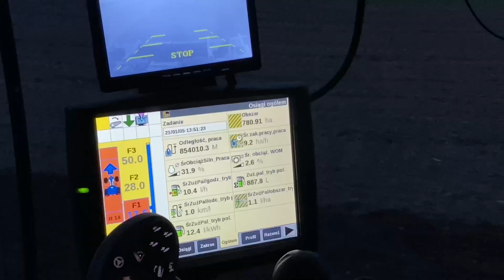☆ Talerzowanie 2021//New Holland & Raptor w akcji☆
𝕊𝕚𝕖𝕞𝕒𝕟𝕖𝕔𝕫𝕜𝕠𝕠𝕠☺️
Dzisiaj przedstawiamy wam naszą najnowszą produkcję. Mamy nadzieje że przypadnie wam do gustu.😇
Gorąco pozdrawiamy😘

➡️Social Media⬅️
▪️Ig. Flisikowskie TV
▪️Snap. daria.927
▪️Snap. fliska12

☆Ścieżka dźwiękowa nie jest naszą własnością i nie roszczymy sobie